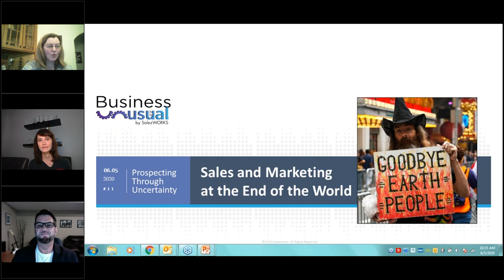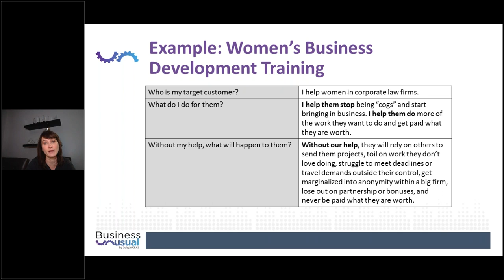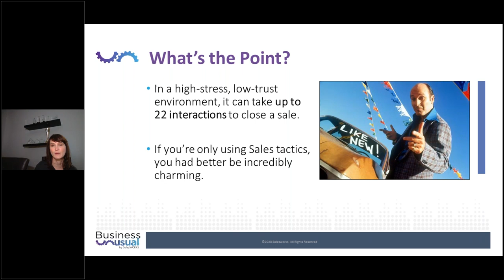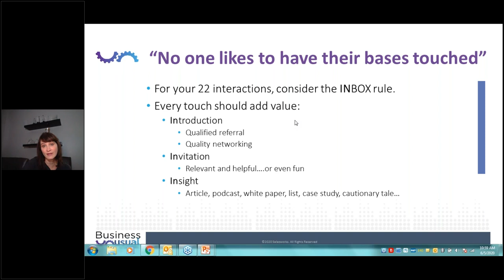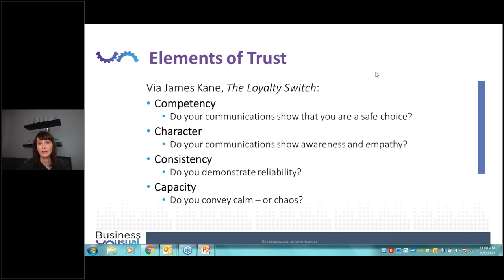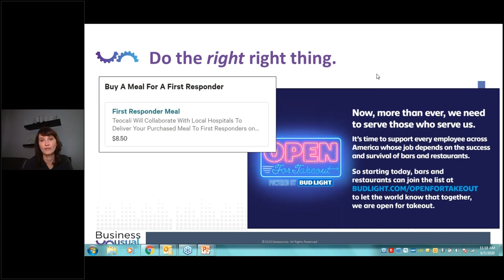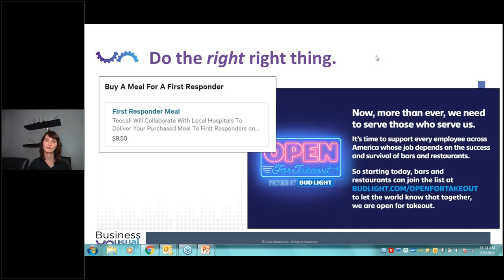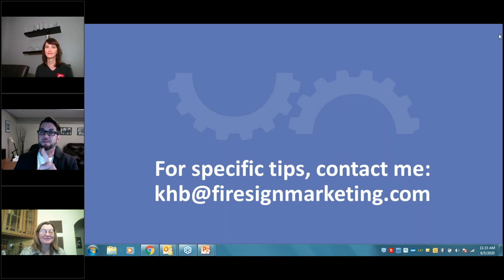Business Unusual Webinar Series Sales and Marketing at the End of the World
We just start to get ready for a rebound and now we have nationwide civil unrest. Uncertainty is everywhere and perhaps you're asking the question 'should I be marketing? With so many people in need, it almost feels like I should be giving away my services'.
This episode of Business Unusual we will dive into this question and a host of others.
How do I marketing without feeling sleazy?
What tone will resonate in my messaging with my prospects?
I want to use my platform and reputation to make change, can I do this and not drive away potential business?
This episode will be of particular interest to anyone in the professional services arena, Katie is a seasoned marketer serving the legal profession. (Which means she knows how to make marketing doable even for the biggest introvert). She will be sharing insights into aligning marketing with your sales process to engage your prospects, create urgency and close more business

Figuring out sales and marketing isn't easy in the best of times, with all the uncertainty today, professionals and small business owners are struggling to find  the activities that lead to business. This series is designed to serve people with big goals for success and the desire to serve and make an impact with their career and lives.

You won't want to miss this session!